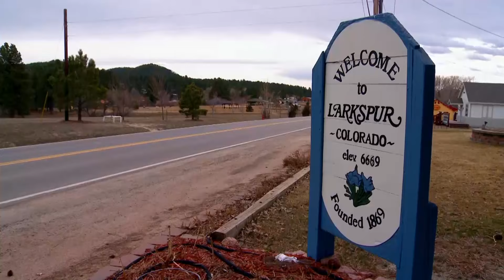Cuidados especiais para animais de granja | Veterinário das montanhas | Animal Planet Brasil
As consultas no campo e em fazendas são uma parte essencial da medicina veterinária. Veja aqui uma seleção de visitas que o doutor Jeff e a equipe dele fazem regularmente para avaliar a saúde dos animais da fazenda.